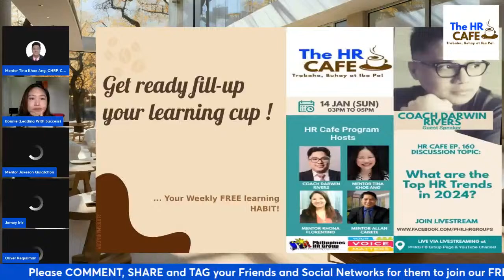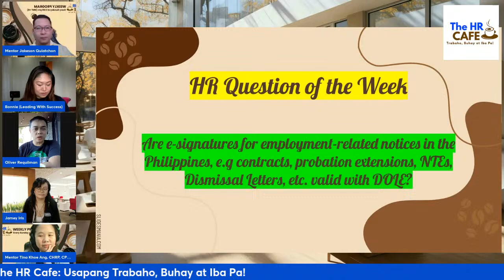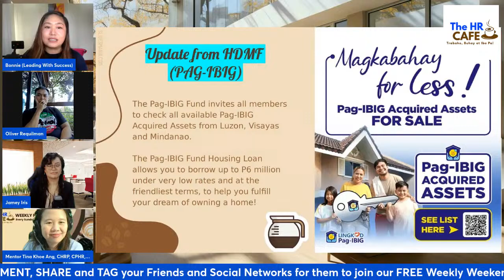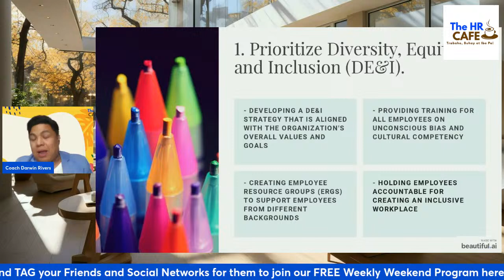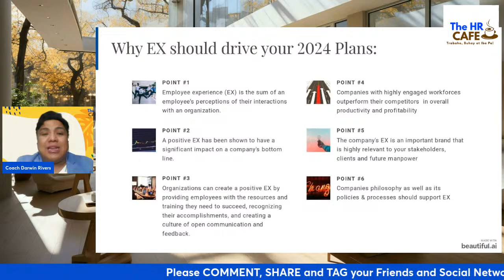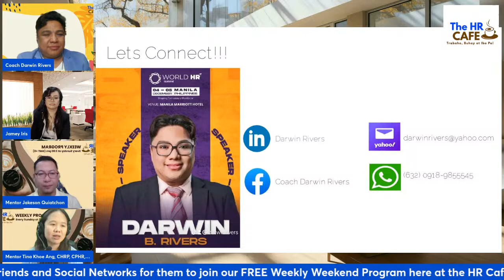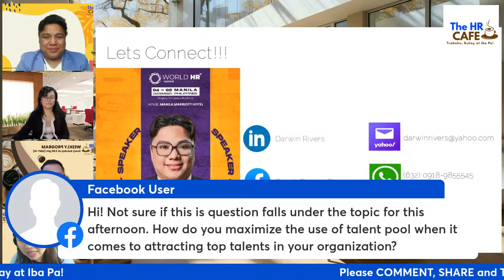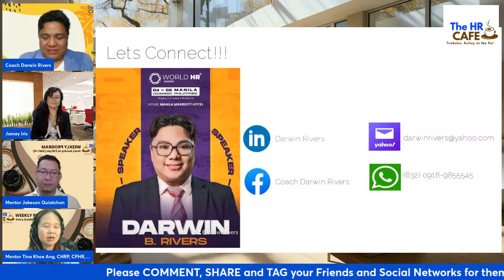The HR Cafe Ep160 :"What are the op HR Trends in 2024?"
The world of work is changing faster than ever. Technology, evolving societal values, and shifting demographics are all shaping a new landscape for both companies and employees. In this dynamic environment, staying ahead of HR trends isn't just a bonus, it's a necessity.

Knowing upcoming HR trends helps you avoid these pitfalls. It's like having a crystal ball for the future of work, In short, keeping your finger on the pulse of HR trends equips you to be proactive, adaptive, and attractive in the ever-changing world of work. It's the difference between playing catch-up and shaping your future success.

So, are you ready to step into the future of work? Stay tuned at the next episode of The HR Cafe Program where we will have Coach Darwin Rivers, CHRP CPM CLC CEIP delve deeper into specific HR trends in 2024 and explore how you can leverage them to build a thriving organization and a happy, engaged workforce.